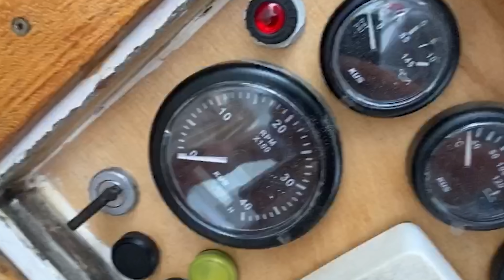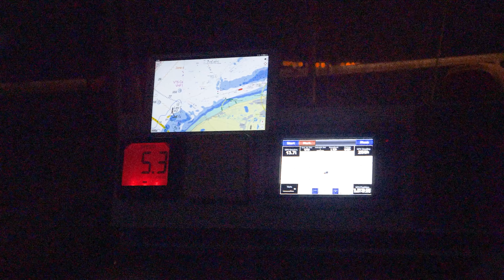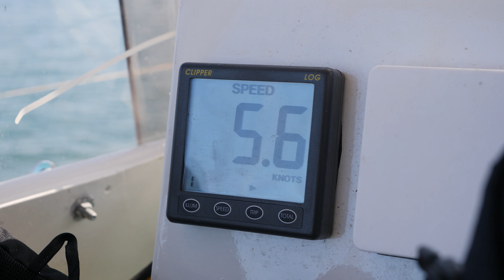Ep. 27 | Flüchtlinge im Schlauchboot entdeckt! Was tun? - Blue Horizon-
In dieser Episode fahren wir von den Niederlanden bis nach Frankreich! Zwischen Calais und Dover sehen wir dann um 5 Uhr morgens ein Schlauchboot mit Flüchtlingen.. Mit Sicherheit das einschneidenste Erlebnis unserer Etappe, hat uns zum Nachdenken gebracht. Wir wollten diese Erfahrung in diesem Video integrieren, um auf die Situation aufmerksam zu machen und vielleicht auch, um uns ein Stück besser zu fühlen, nachdem wir uns in dieser Situation so hilflos gefühlt hatten. Sonst läuft alles sehr gut, wir sind gespannt was ihr zu diesem Videos sagt!
Leonie hat einen Blogbeitrag zu diesem Thema verfasst, den findet ihr in dieser Videobeschreibung weiter unten. Danke fürs Anschauen und Viel Spaß!

Wenn ihr mehr über unseren Abschied lesen wollt dann besucht doch gerne unsere Website, dort erscheinen regelmäßig aktuelle Blogbeiträge.

Wenn ihr uns lieber mit einer einmaligen Spende unterstützen möchtet, geht das über PayPal
 oder auf unser Konto mit der IBAN: DE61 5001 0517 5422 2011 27

Hier noch ein paar Stichwörter für unsere Suchmaschinenoptimierung:

Werkeln Basteln selbermachen machen bauen Bootbauen Challenge Refit Segeln Madeira Portugal Segeljungs Atlantik Hochseesegeln Meer Ankern Insel Natur Seenotretter Funchal Spanien Afrika Weltumsegelung arbeiten DIY Projekt Blue Horizon Information Trip Ship Schiff Abenteuer Weltumsegelung Sailing Weltreise Vlog Blog blogger  Vlogging Videotagebuch Reisetagebuch cinematic SegelbootKetsch Roberts Offshore Yacht Segelyacht Sailingyacht Segler Backpacking Stahlboot blog segeltraum segelreise traum träumen boatlife bootleben leben auf dem boot  küste coast nonstop urlaub helgoland langeoog nordsee ostsee segeltörn ganzer film full movie reffen schot genua fock main sail großsegel trans-ocean holland fehmarn route crew captain segelurlaub volvo ocean race regatta sy7seas sailing benko trimmen segeltechnik segeltrimmen sicherheit bootskauf segelschiff bootsprofis sv delos Segeljungs See the little things Sailing Uma Interview Segelreportage Reportage Interviewn Fragen Seefunk Hochsee Blauwassersegeln Reisen Abenteuer Refit arbeiten Bootsarbeiten Bootsrefit